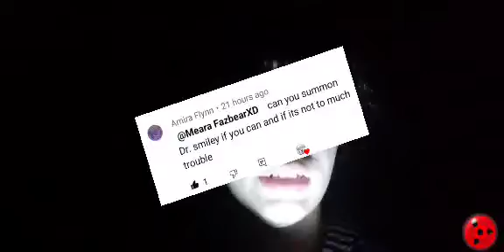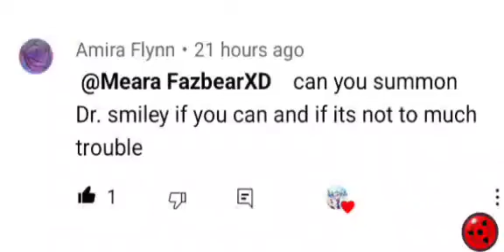SUMMONING DR. SMILE AT 3AM (OMG IT WORK'S 😲)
Welcome to a 3am challenge we are gonna be summoning Dr. Smile at the devil's hour a Dr for the creepypasta. If anyone wants to summon or hear his story hear the link to see.

Staking

Dr. Smiley
The Doctor

RELATIVES
His victims would wake up before they would be cut opened by his ran of Death

Dr. Smiley's birthday is on October 20th, 1984 right now he gonna be 38 this October 20th this yr.

I hope everyone enjoys please let comments massive scrap button I cannot believe that doctor smiled left us his Monitor that here's here's the heartbeat. This was nuts guys don't do this at home and make sure to follow us when ur free. I hope tobsee you all on the next video I'll be doing a roblox video. Get ready cuz hear we go.▶️💔🔥🥷👨‍⚕️🧑‍⚕️